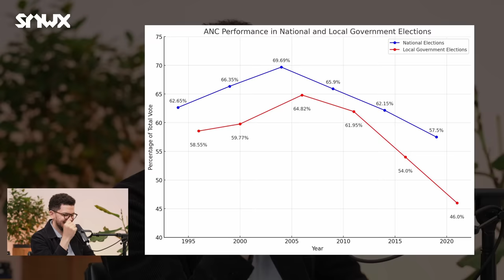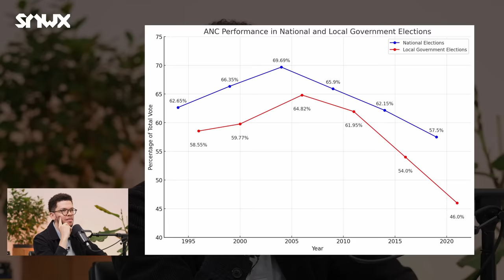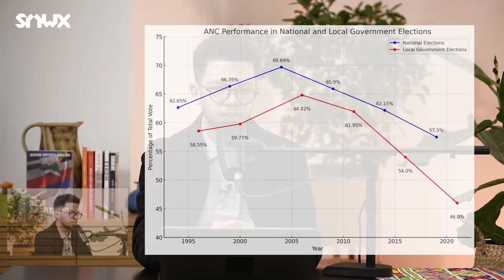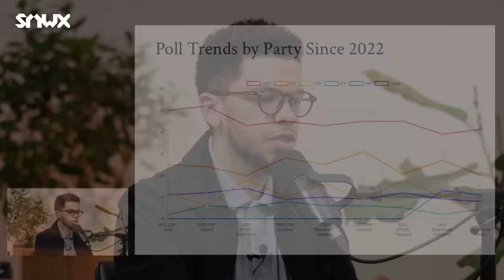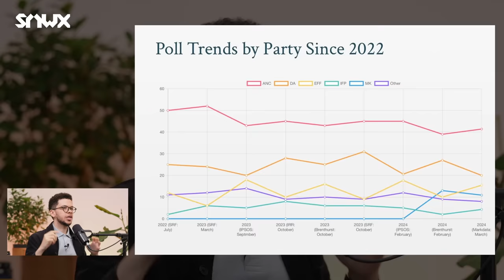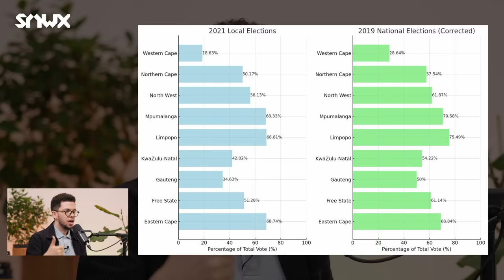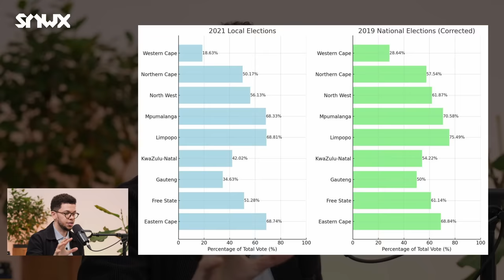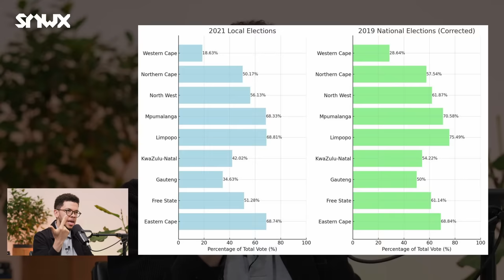🗳️ Election Update: Will ANC fall below 50%? | Historical data and polls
In today’s episode, Dr Sizwe Mpofu-Walsh unpacks the historical data of elections in South Africa & what inferences we can project for this year's election.

📚 Today’s Episode Features:
1. ANC historical election performance
2. Opposition parties
3. Election polls

👥 Join the Conversation:
We’re more than just a show; we’re a community. Your voice is part of the change.

00:00:00 - Introduction
00:03:02 - ANC performance history
00:15:05 - Election polls
00:24:49 - What can change?
00:28:37 - Provincial data

Credits:

Director: Bongani Nkosi
Producer: Oratile Kekana
Production Manager: Noluthando Mkhize
DOP and Editor: Bongani Nkosi
2nd camera operator and assistant editor: Lesego Kgobe
Photographer: Bongani Nkosi
Sound: Kgothatso Senne
Social Media Manager: Oratile Kekana

About me: Dr Sizwe Mpofu-Walsh is an author, scholar and founder of the Sizwe Mpofu-Walsh Xperience (SMWX), a digital, youth-centred current affairs platform. He holds a DPhil in International Relations from the University of Oxford and is a Lecturer in International Relations at Wits.